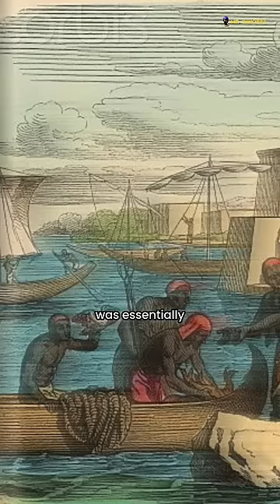Who Were The Indigenous Egyptians? | Nubians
This video is about the period preceding the emergence of the ancient Egyptian civilization. So, before commenting, make sure that you understand that fact.
Our perception of Nile Valley history is very biased. We usually see it as something that started from the delta and moved south. And modern borders don't help, because Nubia spanned between modern borders of Egypt and Sudan. This makes it very hard for people to understand that dynamic in that area.

There were no Black people in Sudan and White or pale "olive skinned" people living in Egypt. The people living in the modern territory of Egypt were the same as those living in the modern territory of Sudan. All black and all sharing the same Nubian culture.

As Maria Carmela Gatto explained it so well, the development of the Egyptian identity is not the result of the arrival of a new group of people coming from the North. It was the result of a desire of differentiation by the elites of Naqada. The culture started to mutate, but the signs of its Nubian origins remained. It's the evidence that people were Nubian related, which coincides with everything that we have talked in previous videos.

When studying ancient Egyptian history, it is necessary to forget about modern realities. Especially these borders and populations. Things start with these people in Nubia who expanded North. So, it does not start with a settlement in Egypt that moves south, but a Southern settlement that slowly expands North.

And these people were the oldest in the Area. Which explains why they had an edge. They were more adapted to the region.
In "Ancient watercourses and biogeography of the Sahara explain the peopling of the desert"
Nick A. Drakea, Roger M. Blenchb, Simon J. Armitagec, Charlie S. Bristowd, and Kevin H. Whitee
wrote:

"The Sahara today is largely populated by speakers of Afroasiatic languages, Berber and Arabic, with some Nilo-Saharan languages (Teda-Daza and Zaghawa) in the region of Northern Chad, and Songhay cluster languages scattered across Mali and Niger (Fig. 3). However, it is clear that this situation is recent; Berber- speaking Tuareg moved into the Central Sahara ∼1500 y ago and the spread of the Hassaniya Moors into Mauritania probably dates from the 15th Century (39). Before this time, the central and southern Sahara are thought to have been populated by Nilo-Saharan speakers."

It proves that Nilotes are the indigenous people in the region. They also lived in Egypt. The specificities of the Egyptian language are due to the mix of numerous African groups and Nilotes were part of that melting pot.

1.

2.